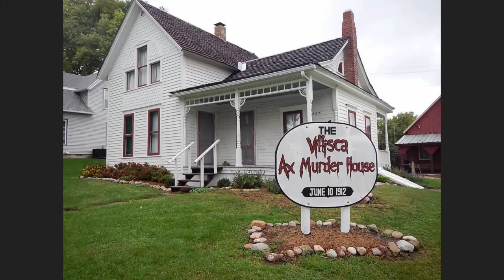Top 10 Most Haunted Places in the United States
In this top ten we count down the top ten most haunted places in the United States.